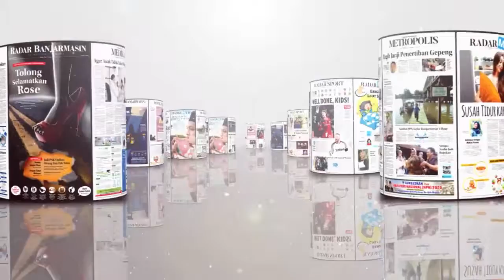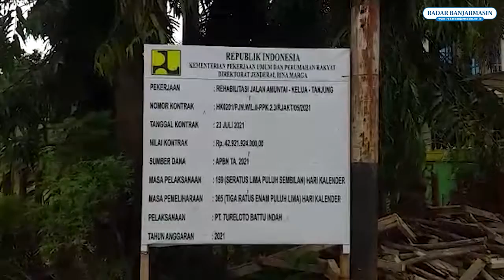WARGA BERHARAP PERBAIKAN JALAN RUSAK AKIBAT ANGKUTAN BERAT SEGERA SELESAI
TANJUNG – Masyarakat Kabupaten Tabalong sangat berharap jalan Pahlawan di persimpangan ke arah kantor bupati yang rusak bisa segera baik. Mereka menganggap, perbaikan itu berlangsung cukup lama.

Permasalahannya, mereka merasakan jalan rusak akibat angkutan berat dengan muatan melebihi kapasitas beban jalan sudah cukup menyusahkan ketika berkendara. Bahkan saat ini pun terjadi penutupan jalan.

“Mudahan cepat selesai, sehingga masyarakatnya nyaman berjalan, tidak terganggu,” jelas Fadli, warga Tanjung, Rabu (3/11).
Ia merasa perbaikan cukup lama dilakukan dan menyebabkan lintasan kendaraan yang melintas terganggu.

Sesuai data pada papan proyek jalan tersebut, pengerjaan dikerjakan Kementerian Pekerjaan Umum dan Perumahan Rakyat (PUPR) RI Direktorat Jenderal Bina Marga dengan nama rehabilitasi jalan Amuntai-Kelua-Tanjung, tanggal kontrak 21 Juli 2021.

Pembiayaan dianggarakan sebsar Rp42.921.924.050 dari Anggaran Pendapatan Belanja Negara (APBN) tahun 2021 ini. Sedangkan lama pelaksanaan selama 159 hari dan perawatan 165 hari.

Penutupan badan jalan terjadi pada lintasan dari arah jalan Pahlawan menuju Jalan Pangeran Antasari. Pengendara kendaraan bermotor mau tidak mau harus memutar menuju Jalan Penghulu Rasyid untuk ke pusat perkantoran pemerintahan itu. (ibn)